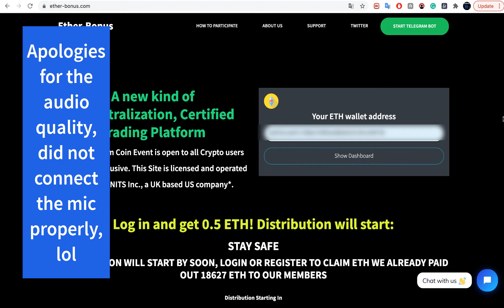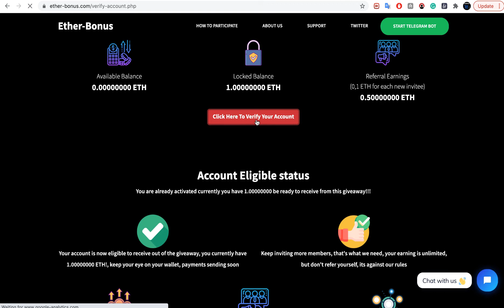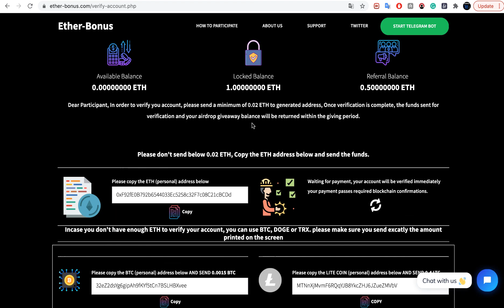ETHER-BONUS SCAM | Real or Fake 0.5 Ethereum ETHER BONUS Airdrop Giveaway Crypto WARNING (ENGLISH)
This video explains why Ether-Bonus is a scam... do not send any ethereum. or any other currency such as BTC (Bitcoin), Tron, or any other crypto/money, etc. The guys running this scheme at Ether Bonus will not send you anything.

ether-bonus. com is it real or fake
ether-bonus website
ether-bonus. com scam
ether bonus scam